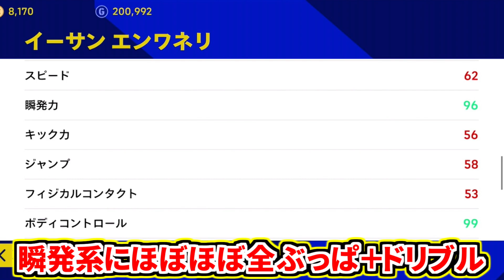【新搭載!!!】3000GP天才15歳がイーフト史上最強ゴール魅せてくれた！【eFootball2023アプリ/イーフト】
15歳でアーセナルトップチーム出場は化け物